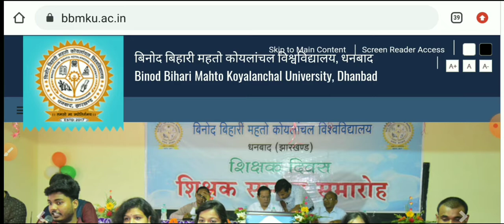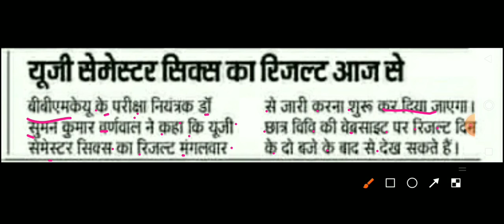BBMKU UG SEM - 6 रीजल्ट आज होगा जारी || कैसे अपना रीजल्ट देखें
BBMKU UG SEM - 6 रीजल्ट आज होगा जारी